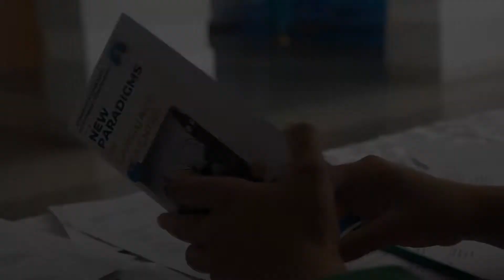«New paradigms in language teaching» (Шетел тілін оқытудағы жаңа бағыттар)